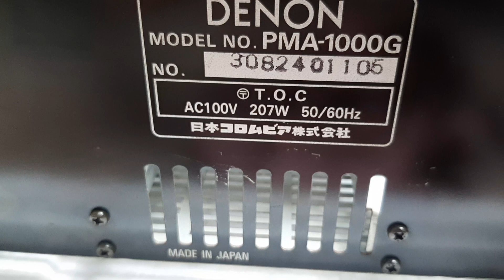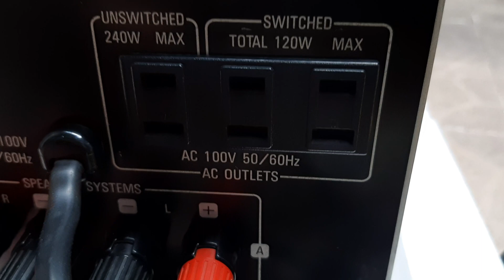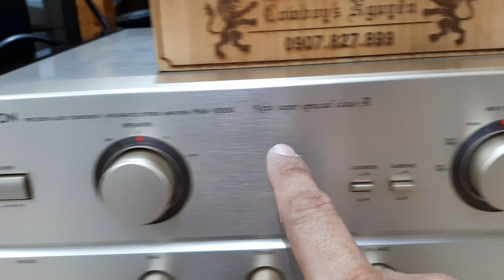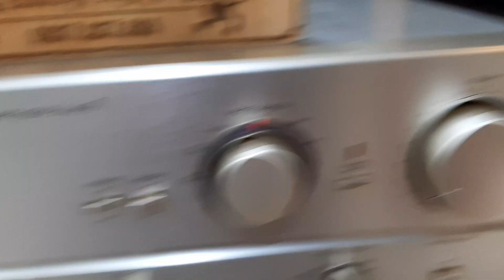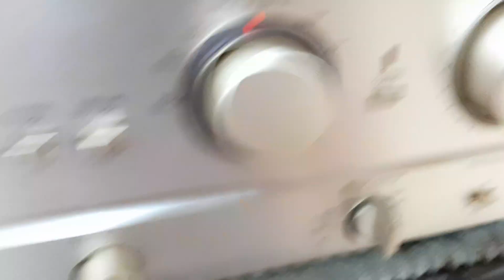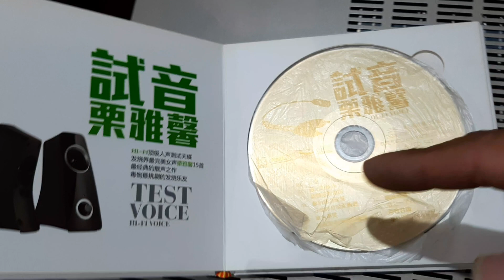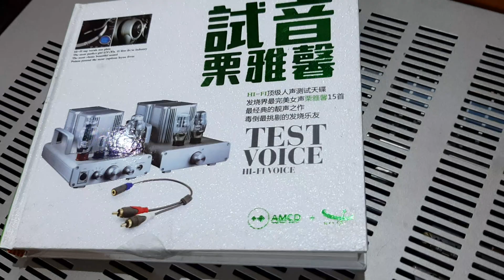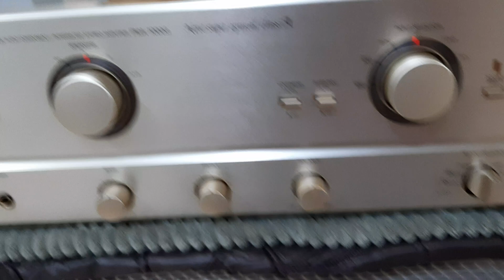16/01/20 DENON PMA-1000G Made in Janpan ( Đã Bán)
DENON PMA -1000G New super opticial Class A
Điện áp AC 100Vol  50/60hz
Công suất tiêu thụ điện năng 207watts
Nội thất phần chính
8 con than
1 tăng phô xuyến
4 tụ lọc nguồn
Ghép nhiều dòng loa cao cấp cho chất âm hay, chất âm DENON PMA dòng cao cấp